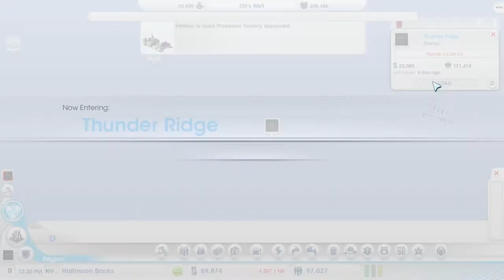Simcity 5 Cities of Tomorrow, Part 13 Oil Refineies and Debt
Welcome everyone, join me as I play the game of SimCity 5
This is a NON-LINEAR Let's Play, expand description for explanation.

A Non Linear Let's Play is where the episodes will not cover all the gameplay that I put into the game, however it is more of a recap of what has happened between episodes along with a short amount of gameplay thrown in. These video will be longer and show on the weekend.